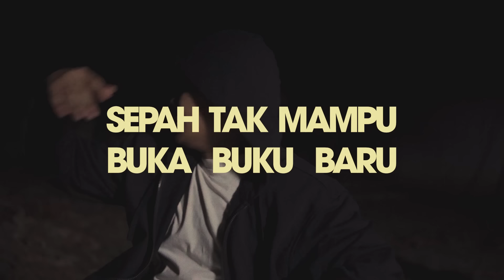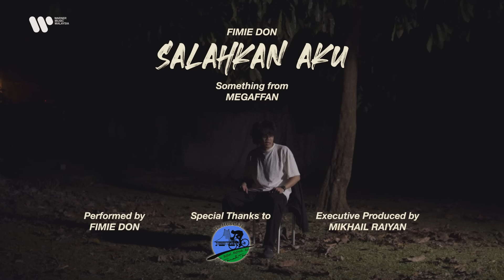Fimie Don – Salahkan Aku (Official Visualizer)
Composer: Fimie Don
Lyrics: Fimie Don
Produced by: Shakirin Saadon
Mix and Mastering Engineer: Shakirin Saadon

Lirik:
Salahkan aku
Salahkan aku
Salahkan aku
Aku salahkan aku

Dapat madu sepah dibuang
Sepah tunggu aku hilang
Sepah malu dia bilang
Sepah tahu dia banyak kurang

Sepah tak mampu untuk halang
Sepah nak satu hanya seorang
Sepah sayu layu dalam bayu
Sepah tak mampu buka buku baru

Mana pegi madu? huh?
Hilang madu cari madu baru
Tukar madu macam tukar baju
Cari madu yang okay di madu

Dulu keliru mereka atau kamu
Sekarang jelas
Kalau sayang pasti terang
Sebab tu Aku salahkan aku

Bagai bulan jatuh ke riba
Dia bulan aku dunia
Aku dunia dia yang buta
Dia bulan aku yang setia

Salahkan aku
Salahkan aku
Salahkan aku
Aku salahkan aku

Tak mengapa, tak mengapa
Tak mengapa tapi sampai bila?
Sampai bila? Sampai bila?
Sampai bila? “Aku tak kisah”

“Tak kecewa” “tak marah”
Tapi jangan ambil kesempatan
Dalam kesempitan takut nanti
Dia, yang (salahkan aku)

Salahkan aku
Salahkan aku
Salahkan aku
Aku salahkan aku

Maafkan aku
Maafkan aku
Maafkan aku
Aku maafkan aku